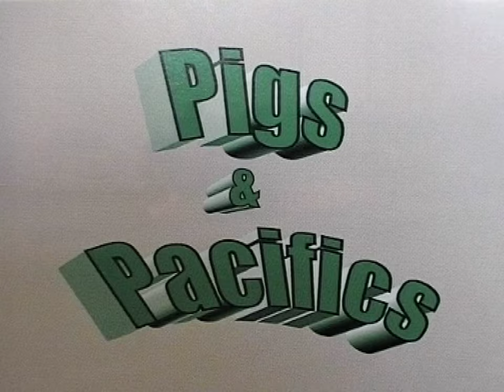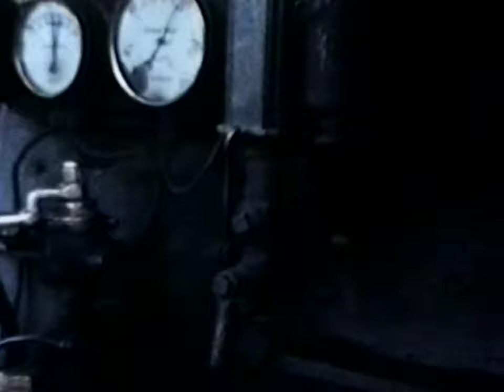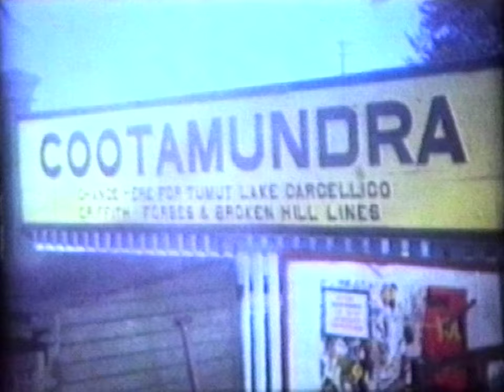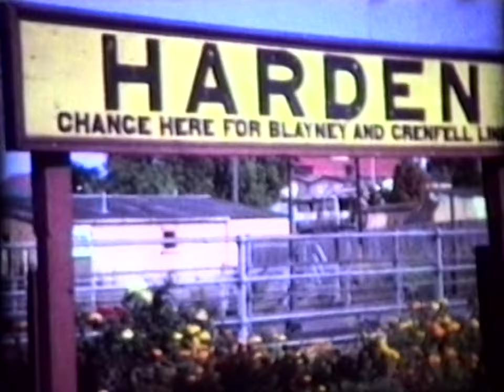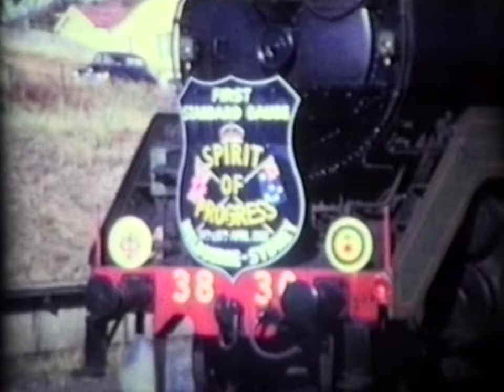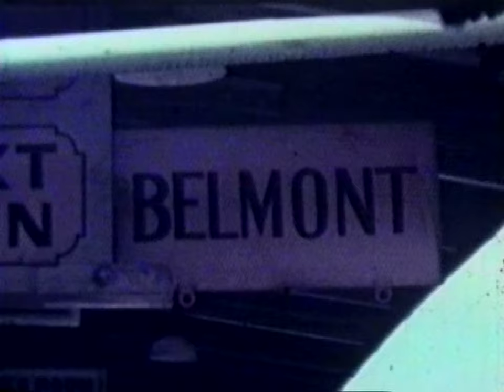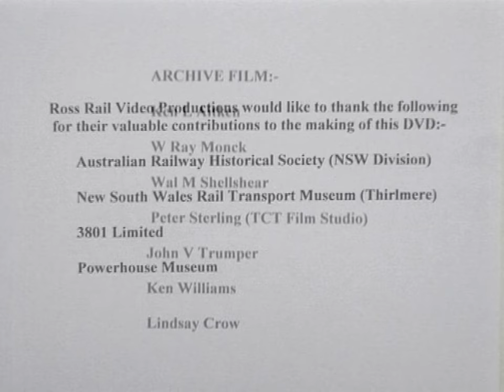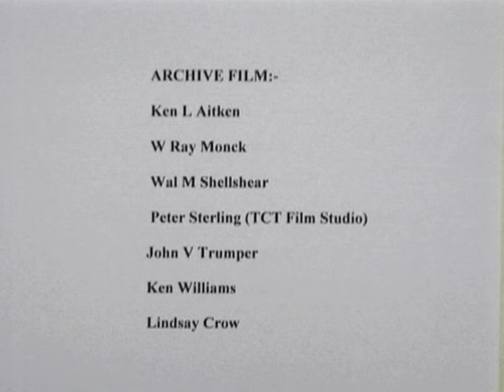Australian Steam Trains - Pigs & Pacifics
This video takes a special look at two of the most popular and prestigious express passenger locomotives to operate on New South Wales Railways, the C36 class 4-6-0 and the C38 class 4-6-2. Both types in their heyday were employed on top link passenger duties and were comparable in power rating and performance.

During the 1960s as dieselisation took a strong hold, both classes were gradually relegated to more humble freight workings.

Archive footage featuring:

Southern Highlands Express
Newcastle Flyer
36's and 38's on heavy goods workings, including double heading with 60 class Garratts.
The unique Giesel ejector fitted 3616
Double-headed 38's on the inaugural 'Spirit of Progress'.
3642 in South Australia on the opening of the Whyalla line.
3801 & 3813 double heading 'The Western Endeavour'.

Plus rare footage of tank loco 3138 working the entire length of the Belmont branch line during the final years of operation.